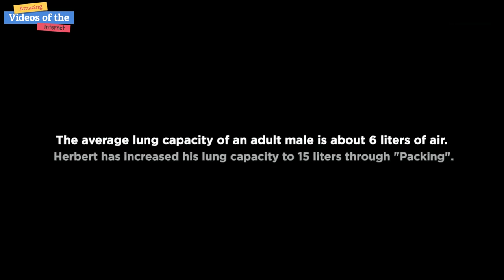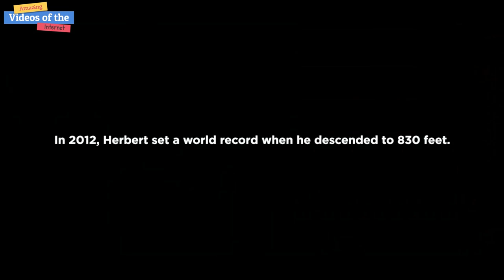Herbert Nitsch, The Deepest Man on Planet Earth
Herbert Nitsch, known for being able to hold his breath for more than 9 MINUTES, goes deeper than anyone has ever been!

Amazing Videos of the Internet is the #1 place to find amazing videos that most wouldn't believe, or make you pee your pants laughing!

Music is by:
🎵 Track Info:

Title: Last Garden by Pold